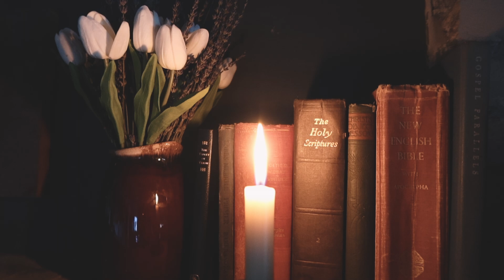Getting the Cottage Ready for Spring | Days of March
We pray you are blessed by the videos as you have blessed us.
My Favorite Irish Breakfast Teas:
To Partner With This Channel, View The Tea with Lea Podcast, Story Corner Episodes, & For Bonus Content: